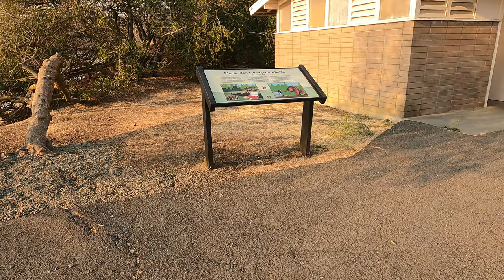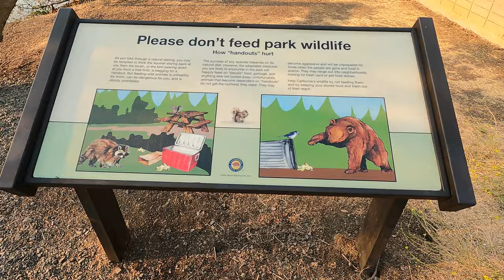Exploring Benicia State Park (Vlog#9)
Exploring Benicia State Park With George and Annete